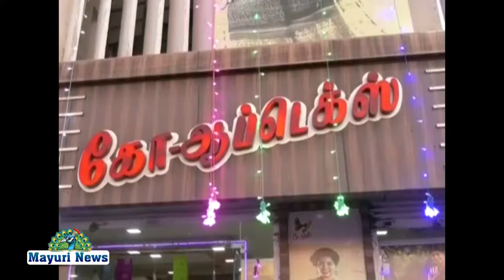TIRUNELVELI | CO OPTEX | நெல்லை கோஆப்டெக்ஸ் தீபாவளி விற்பனையை மாவட்ட ஆட்சிதலைவர் தொடங்கி வைத்தார்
COLLECTOR SHILPHAPRABHAKARSATHISH NELLAI DEEPAWALLI COOPTEX திருநெல்வேலி கோ ஆப்டெக்ஸ் -ல் தீபாவளி விற்பனையை மாவட்ட ஆட்சி தலைவர் ஷில்பா குத்து விளக்கு ஏற்றி தொடங்கி வைத்தார்